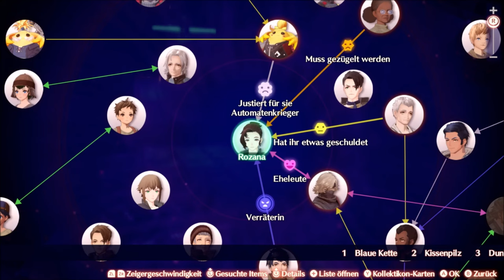die VERRÄTERISCHEN RADIKALEN 🤯 / XENOBLADE CHRONICLES 3 ⚔ | DEUTSCH | GERVTUBER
Xenoblade Chronicles 3 deutsch:

Heute lernen wir das Nicht alle aus der City gutherzig sind.

meine social-Medias:

Zweitkanal:  @gamertiereliveclips3267